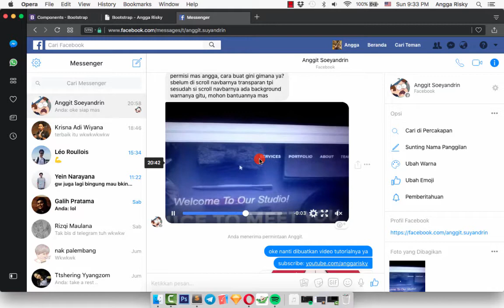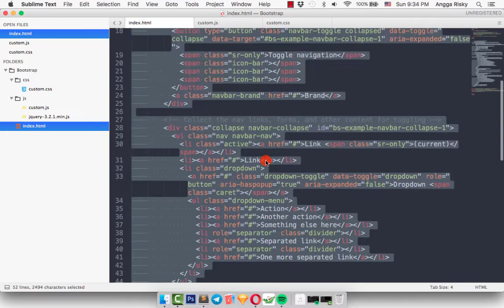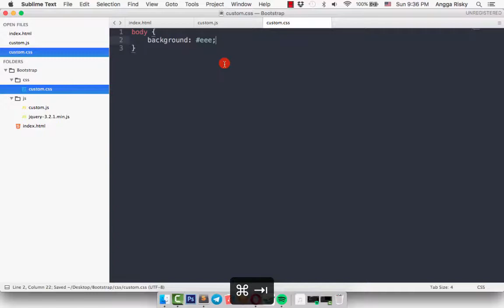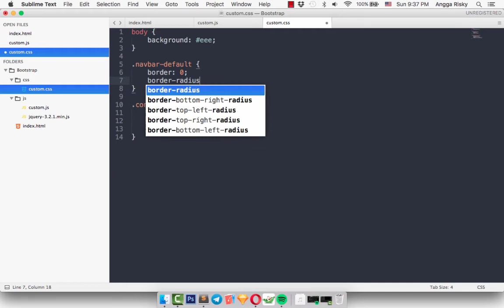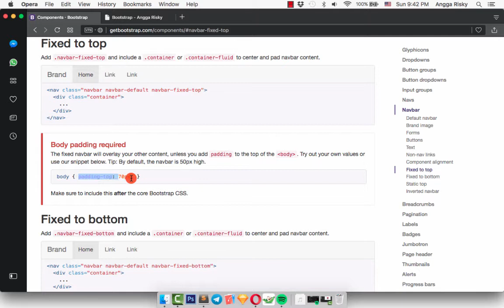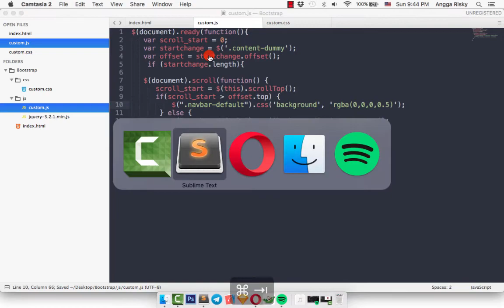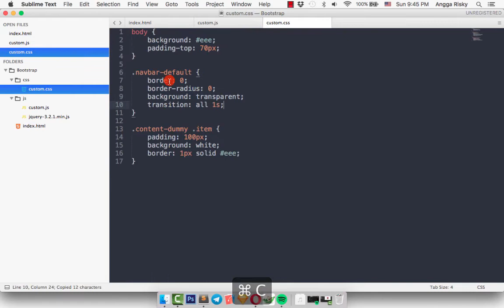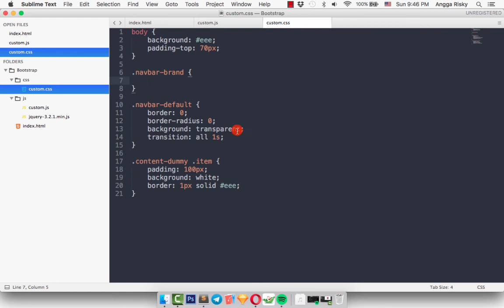Customize Navbar Background Scroll Bootstrap Tutorial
How to add the animation to change the background color for Bootstrap navigation bar when scrolling the mouse to the bottom of the page. We are working on HTML, CSS, and JavaScript (jQuery). CSS3 helps us to make the animation by using the property transition. Happy customizing our Bootstrap navigation bar !!! :D